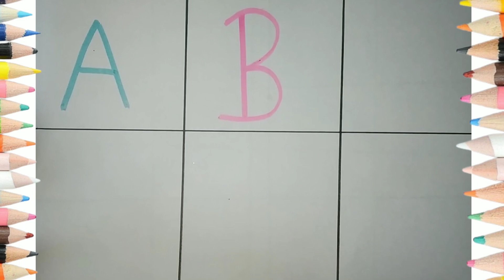A for Apple,B for Ball, Alphabets, छोटे बच्चों की पढ़ाई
Description:
Zunnzunntv Zunn Zunn Tv
ABCD a to z alphabets ,a for apple 🍏,b for ball ,c for cat 🐱🐱🐈,a se anar aa se aam, Nursery rhymes , phonics song,ka se kabutar,kh se khargosh
ABCD a to z alphabets ,a for apple,a se anar aa se aam, Nursery rhymes, phonics song,k se kabutar
ENGLISH ALPHABETS ABCD with pictures and diagrams
Afor apple B for ball alphabets
writing abc
Learning abc

A for apple nursery school bachcho
apple song
apple song vedio
apple song vedio
ABCD
abcd song
a to z
Hindi varnmala
K se kabutar
Anar
Phonics song capital
A for apple song
hindi suvichar
hindi varnmala
K se kabutar kha se khargosh
anar aam
Ka kha ga gha
अआइईउऊए
हिंदी वर्णमाला
कबूतर
abcd song
Hindi rhymes
a se anar
a आ इ ई उ song
कखगघ
a se anar
abcd song
ginti कखगघ
Alphabets
asan
Barakhadi
Hindi alphabets learning
Hindi letters
Hindi swarmala
a आ
बालगीत
balgeet
K se kabutar
nursery rhymes
abcd song
abc phonics song
anar wala hathi Raja kaha chale
अआइईउऋएऐओऔ
कखगघ
चछजझ
टठडढ